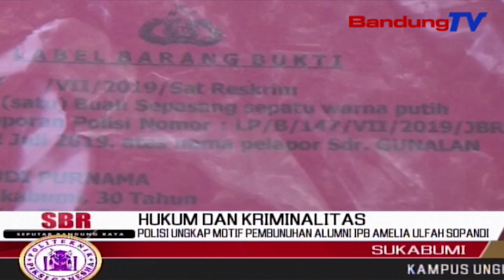Polisi Ungkap Motif Pembunuhan Alumni IPB Amelia Ulfah Sopandi | SBR | BANDUNGTV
SBR | BANDUNGTV | NIKEN PRATIWI | Kasus Pembunuhan Terhadap Alumni Institut Pertanian Bogor,Amelia Ulfah Sopandi Akhirnya Terungkap. Pelaku Ternyata Seorang Sopir Angkutan Umum,Yang Dinaiki Korban. Korban Ditemukan Meninggal,Di Areal Persawahan Di Kampung Bungbulang, Cibeureum, Kota Sukabumi. 22 Juli Lalu. Sebelum Di Bunuh,Korban Di Rampok Dan Di Perkosa Didalam Mobil Yang Dibawa Tersangka.